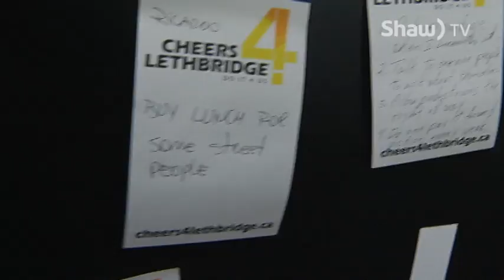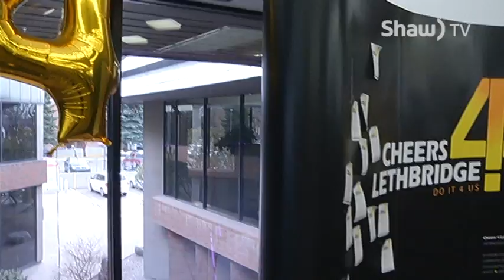Cheers 4 Lethbridge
Help make Lethbridge a better place to live, work and play by participating in the Cheers 4 Lethbridge movement!